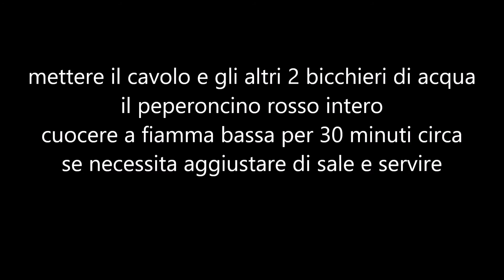Cavolo rapa stufato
Ingredienti :

500 gr. di cavolo rapa
1 cucchiaino di bicarbonato di sodio
300 gr. di pomodorini freschi
1 cucchiaino di doppio concentrato di pomodoro
600 ml. di acqua per la cottura
1 spicchio d'aglio
1 cucchiaio di sale
2 cucchiai di olio e.v.o.
1 peperoncino intero
acqua q.b.

Procedimento :

pulire il cavolo rapa togliendo
la calotta e le punte delle foglie
tagliarlo e metterlo in una bacinella
coprendolo di acqua fredda
con 1 cucchiaino di bicarbonato
lasciandolo a mollo per 20 minuti
sciacquarlo e colarlo
portare ad ebollizione una pentola di acqua
con 1 cucchiaio di sale
immergervi il cavolo e farlo cuocere
per 10 minuti dalla bollitura
soffriggere 1 spicchio d'aglio con
2 cucchiai di olio e.v.o. e rimuoverlo
mettere i pomodorini schiacciandoli man mano
sciogliere in un bicchiere di acqua il
doppio concentrato di pomodoro e aggiungerlo
mettere il cavolo e gli altri 2 bicchieri di acqua
il peperoncino rosso intero
cuocere a fiamma bassa per 30 minuti circa
se necessita aggiustare di sale e servire